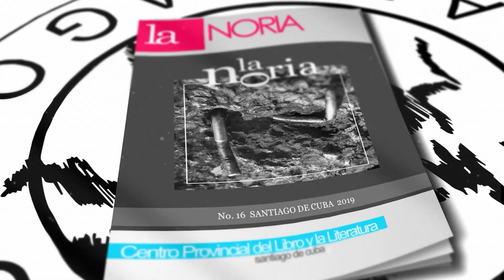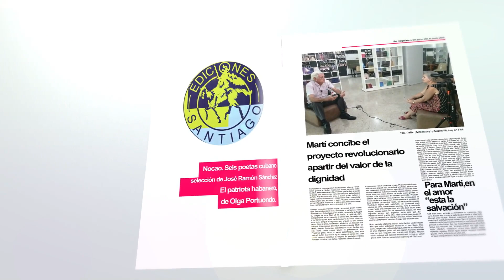Dedicarán Feria del Libro en Santiago a Daysi Cué Fernández y Hebert Pérez Concepción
El programa de la Feria Internacional del Libro iniciará este 9 de febrero y concluirá el 19 de marzo en Santiago de Cuba. Del 16 al 19 del mes próximo la provincia santiaguera celebrará su capítulo literario que reserva homenajes especiales a los catedráticos Daysi Cué Fernández y Hebert Pérez Concepción.